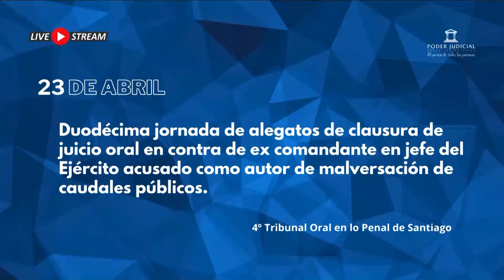12ª Jornada de alegatos de clausura de juicio oral en contra de ex comandante en jefe del Ejército